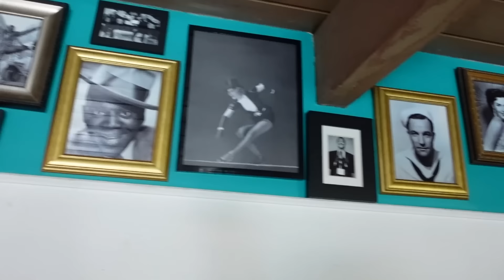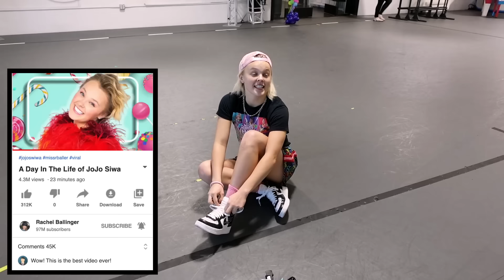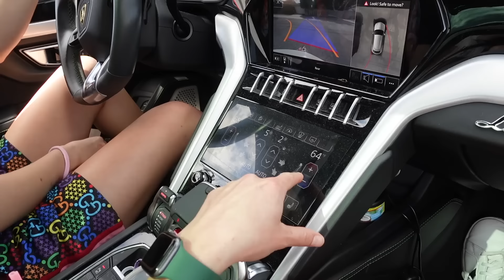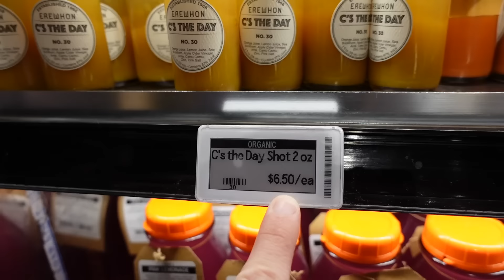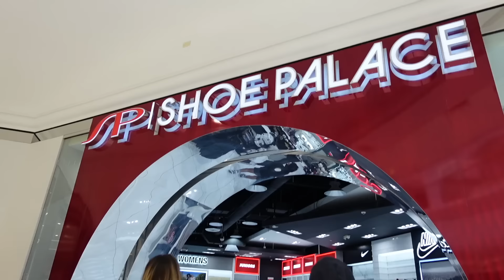A Day in The Life of JoJo Siwa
I don't know how that girl does it! The talent, the stamina, the energy, the mental focus, the rhinestones! She wins.

Rachel Ballinger
2674 East Main Street